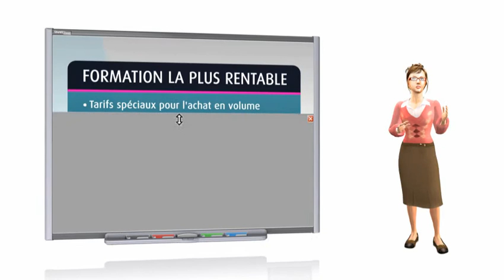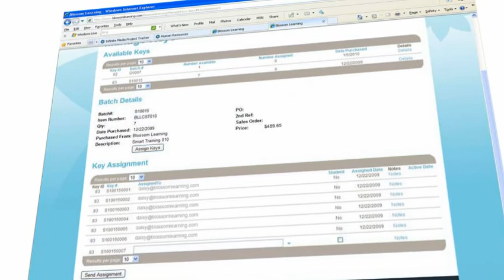Formation au SMART Board pour établissements scolaires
Les districts scolaires partenaires de Blossom apprennent aujourd`hui pour former tous vos enseignants rapidement et de manière effective sur leurs SMART Board. Le développement professionnel n`a jamais autant bénéfique.